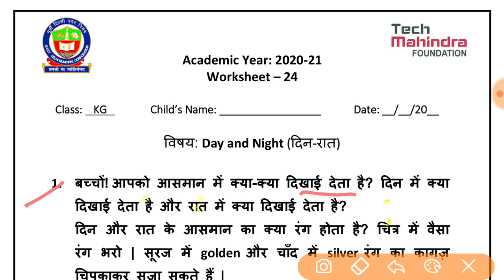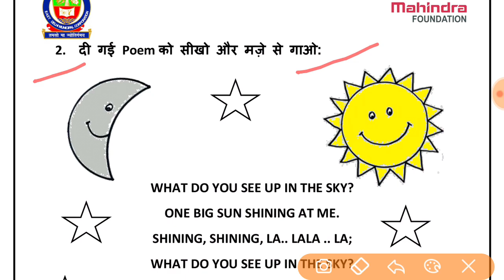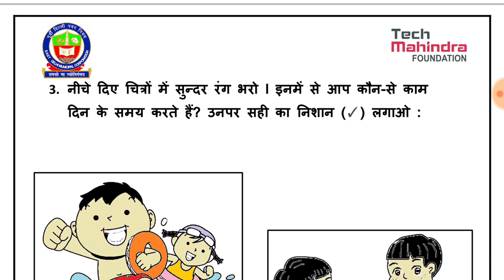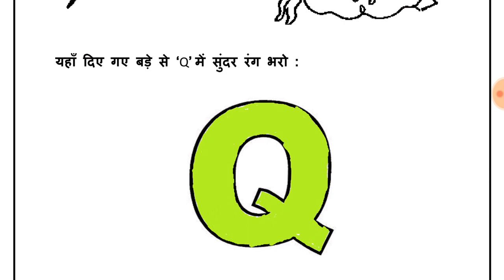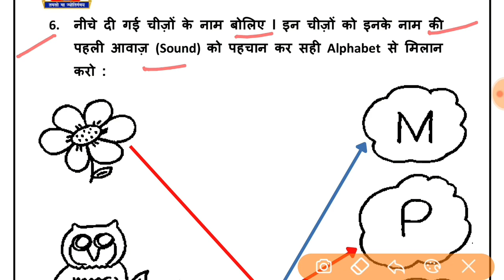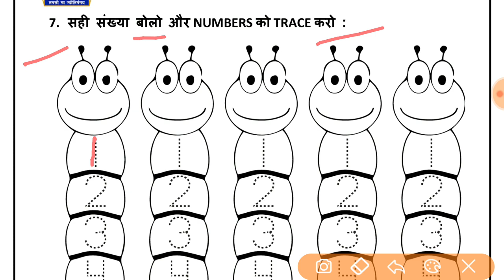Worksheet 24 Class KG EDMC कार्यपत्रक 24 Day, Night Pre primary worksheet with solution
Worksheet 24 Class KG EDMC कार्यपत्रक 24 Day and Night Pre primary worksheet with solution karypatrak 24